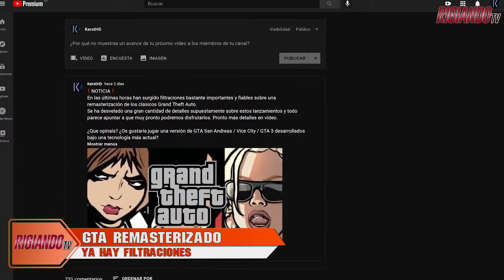RIGIANDO TV #29 BLOQUE 2